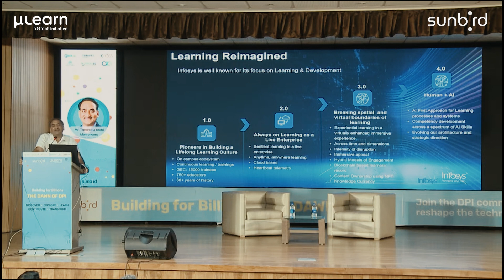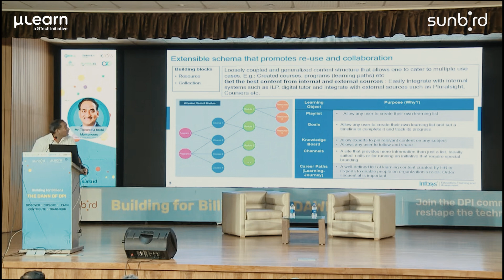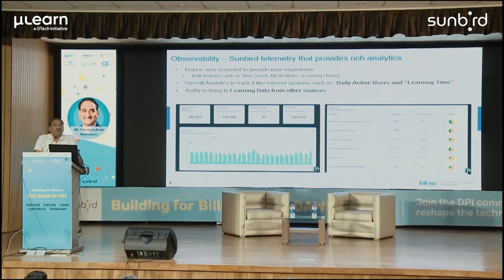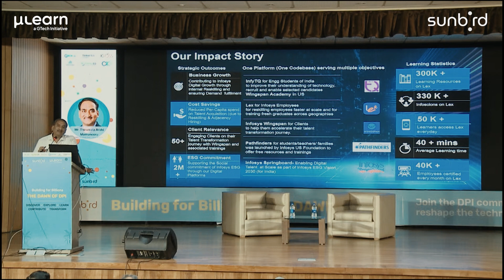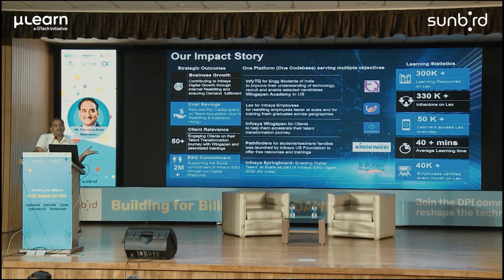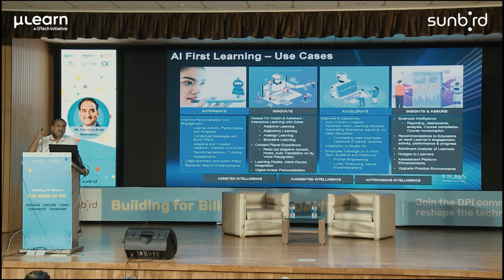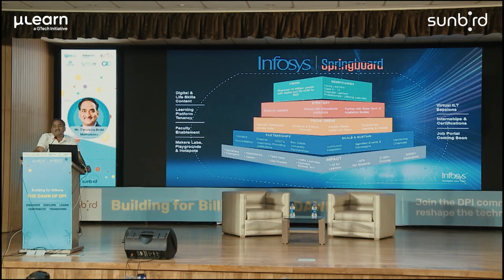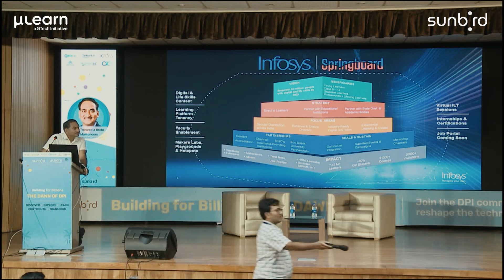🌟Another peek into the DPI event!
Be on the lookout! 👀
More sneak-peeks are on the way!🥳